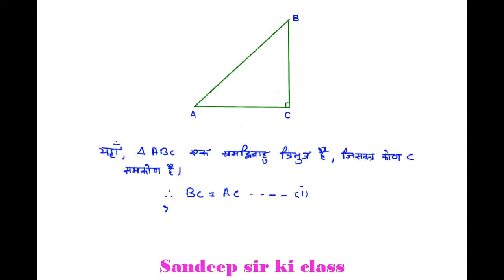Rbse class 10 | Chapter 11 Example 9 (Part 3) Similarity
कक्षा 10 गणित राजस्थान बोर्ड के अध्याय 11 समरुपता के प्रश्न का हल...